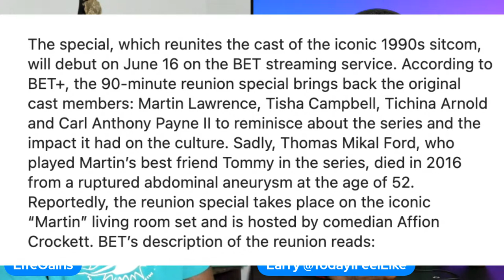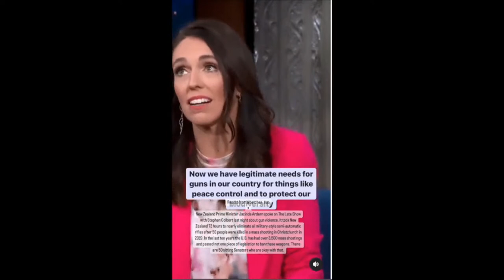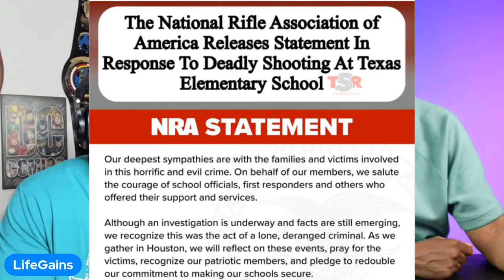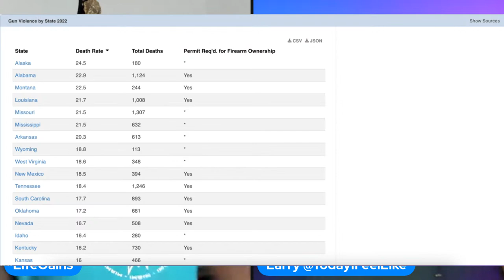Thor Love And Thunder Trailer Reaction -Martin Tv Reunion|Airport Fight|Damn Tx| Lamont & Larry Show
We Own The City Episode 5 Recap - Officer Jenkins Worst Criminal, That Enjoyed Backpage Black Women

She Hulk Trailer - BMF Lil Meech Arrested - The Boys Season 3 Trailer - Lamont And Larry Show